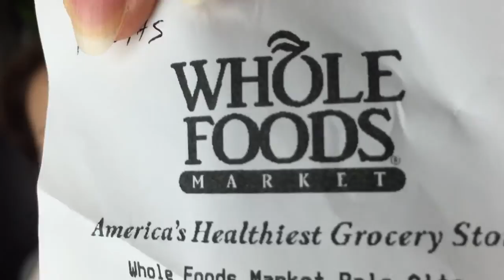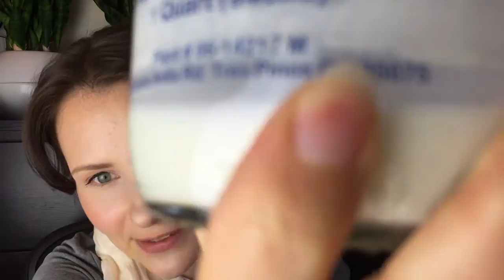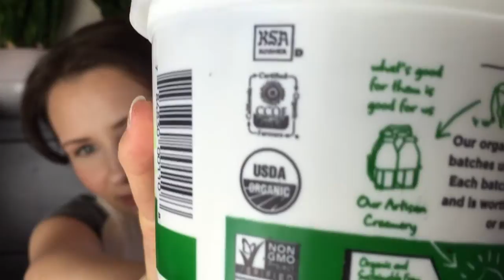Organiskie produkti amerikā